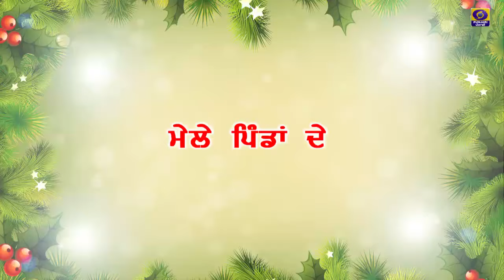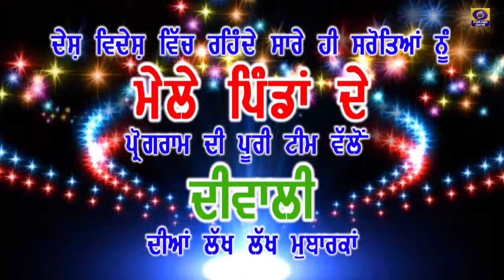Mele Pindan de episode 28 by Bahader Machaki 98764 09620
Mele Pindan de episode 23 by Bahader Machaki 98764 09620

Mele Pindan De a culture programme.

this programme telecate every wednesday 7:30pm. all songs is  cultural in this programme.
this programme produced by Gurjant Brar.
Directed by Jeet lohgarh and Bahader Machaki.
edit by Bahader Machaki.
male Pindan de programme of your family programme. you watch this programme on dd punjabi channel every wednesday 7:30pm in all your family.